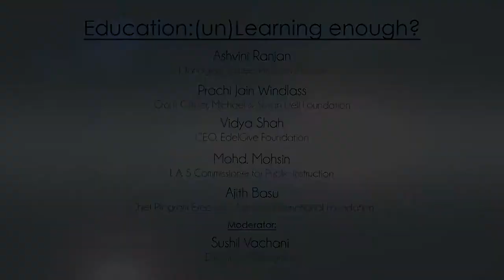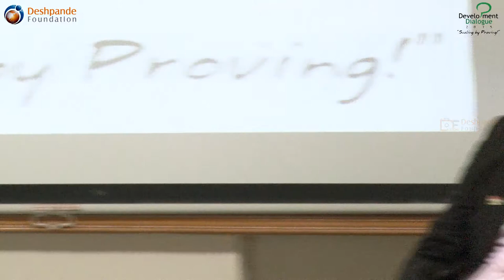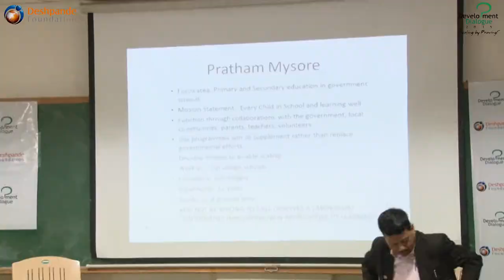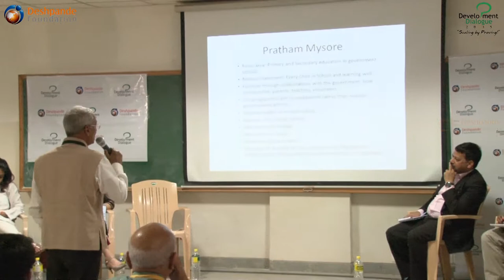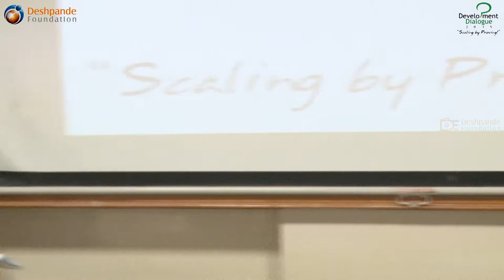DD 2015 pannel session "Education:(un) learning enough?